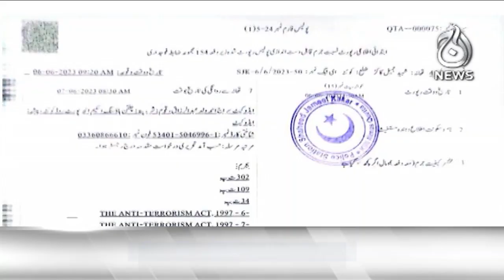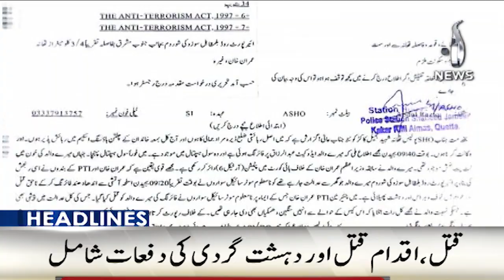Chairman PTI's enmity and treason against country has been exposed: Marriyum Aurangzeb - Aaj News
Chairman PTI's enmity and treason against country has been exposed:  Marriyum Aurangzeb - 07 June, 2023 - Aaj News

Spot Light With Munizae Jahangir:
shorturl.at/gwFU6